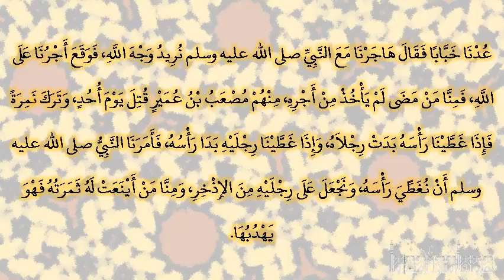صحيح البخارى - كتاب الرقاق - 6448 - باب فضل الفقر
حدثنا الحميدي، حدثنا سفيان، حدثنا الأعمش، قال سمعت أبا وائل، قال عدنا خبابا فقال هاجرنا مع النبي صلى الله عليه وسلم نريد وجه الله، فوقع أجرنا على الله، فمنا من مضى لم يأخذ من أجره، منهم مصعب بن عمير قتل يوم أحد، وترك نمرة فإذا غطينا رأسه بدت رجلاه، وإذا غطينا رجليه بدا رأسه، فأمرنا النبي صلى الله عليه وسلم أن نغطي رأسه، ونجعل على رجليه من الإذخر، ومنا من أينعت له ثمرته فهو يهدبها‏.‏